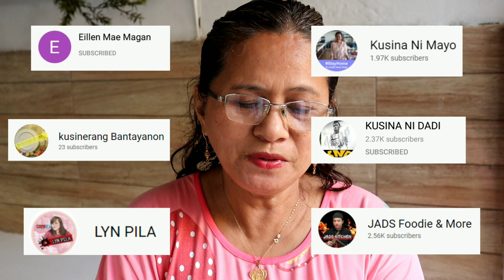GAWIN ITO SA SAGING NA SABA, MAS PINADALI AT MAS CRUNCHY! | Precy Meteor